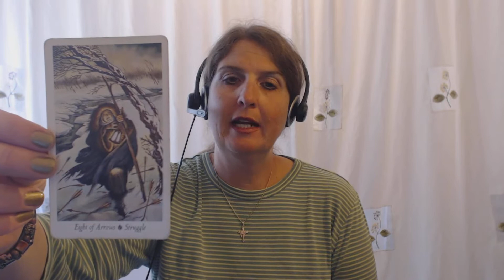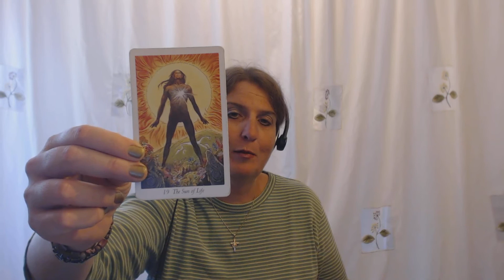Scorpio Tarot Forecast Octeber 27 Thru November 2, 2014